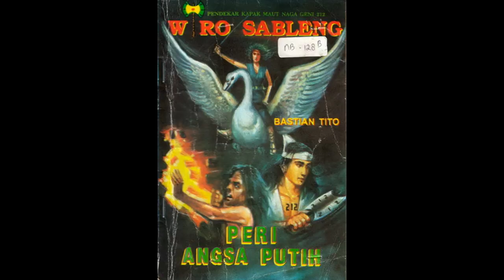Seri Cerita Silat Wiro Sableng 104 Peri Angsa Putih